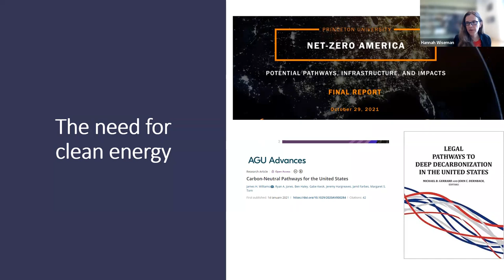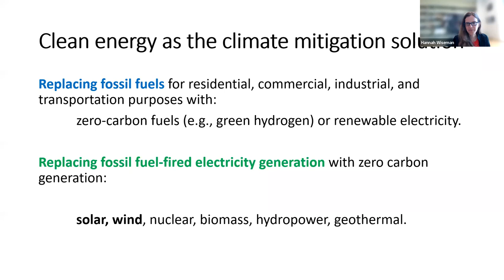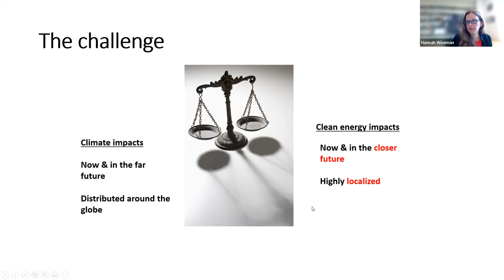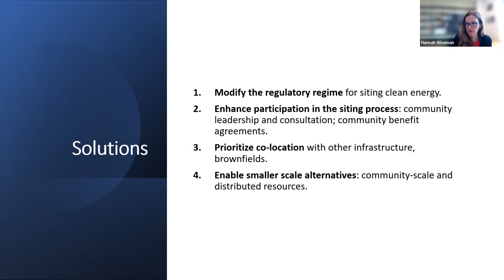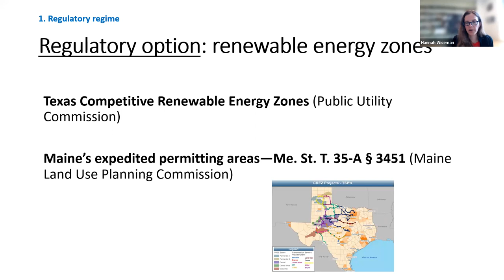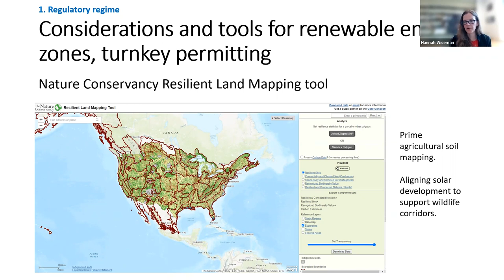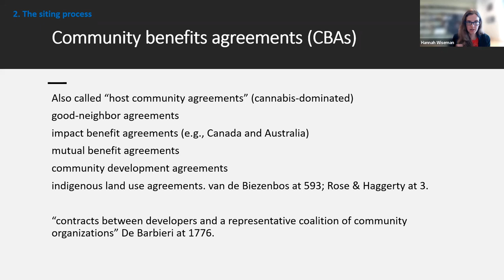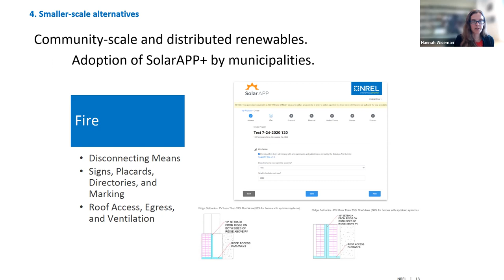Green Clean Energy | Distinguished Environmental Speaker Series | Widener Law Commonwealth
A recording of the Distinguished Environmental Speaker Series: Green Clean Energy on March 24, 2022.

As utility-scale solar booms to meet the growing demands for clean energy and carbon reduction, several communities have expressed concerns about the social and environmental impacts of this boom. Some “climate fundamentalists” claim we must exempt zero-carbon energy, like solar, from environmental regulation, and there is a growing trend to preempt municipal control over renewable energy development to speed up regulatory approvals.

Professor Hannah Wiseman from Penn State Law will focus her presentation on taking more of a middle ground approach as it relates to the regulatory process, local control, and encouraging solar energy development with potentially fewer impacts.

Professor Hannah Wiseman – Brief Biography
Hannah Wiseman is a professor of law, professor and Wilson Faculty fellow in the College of Earth and Mineral Sciences, and Institutes of Energy and the Environment Co-funded faculty member at Penn State. She teaches and writes in the areas of energy law, oil and gas law, land use regulation, environmental law, and administrative law. Her work focuses on the mechanics and design of regulation and governance in these areas, including the challenges of determining appropriate governance levels, fostering effective experimentation, and addressing expansions in the scale of regulated activities.